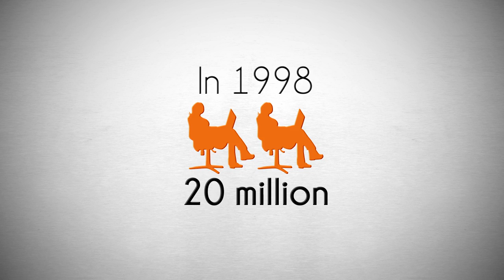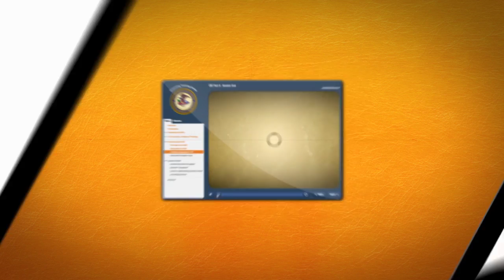The Change Companies eLearning Promo